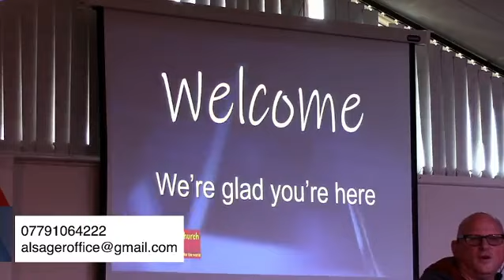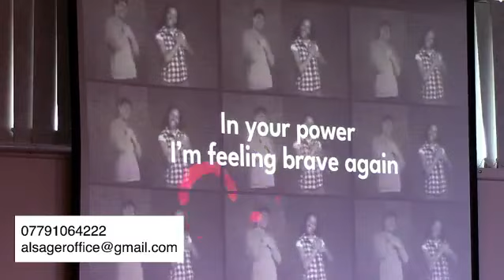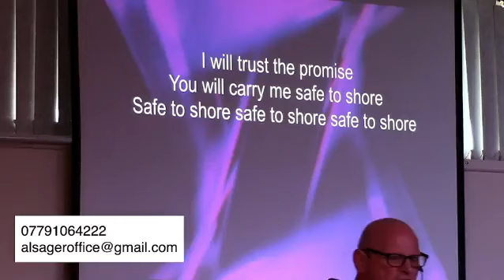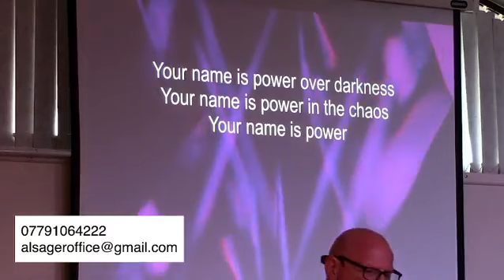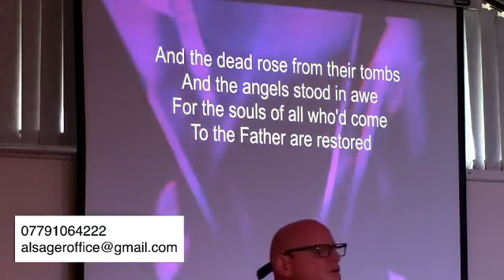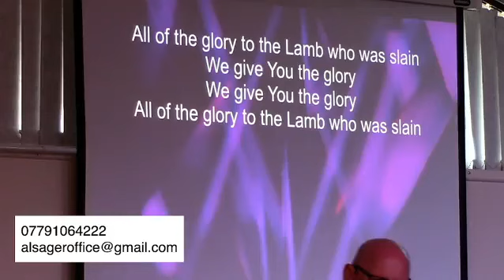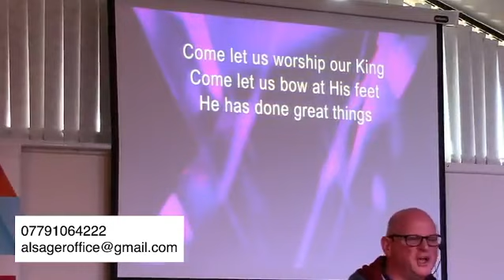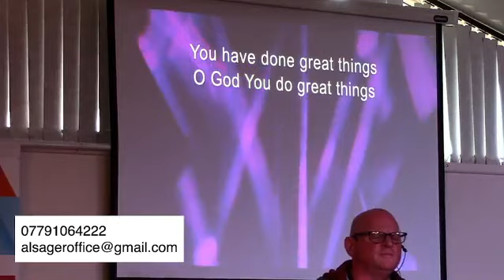Sunday Church 22nd October 2023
Uploaded a week late due to holidays, here is our Sunday service from 22nd with gust preacher Andy Kind.